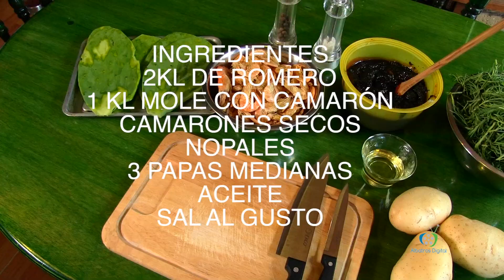Romeritos con Tortitas de Camarón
Deliciosa receta para Navidad o para Semana Santa. Estos deliciosos romeritos con nopalitos, papas y camarón seco te van a encantar!! acompañados de una rica tortita capeada de camarón ¿qué tal? se antoja  ¿no? Imagínate una torta en un bolillo recién salido del horno rellena de este revoltijo (como también se le conoce) queda deliciosa!!

INGREDIENTES
2 kl de romero
1kl de mole con camarón (en pasta o en polvo)
Camarones secos
10 Nopales frescos
3 papas medianas
Pan molido
3 Huevos
Consomé de pollo o de camarón en polvo o en cubos
Aceite
Sal al gusto
EL PASO A PASO:
Limpiar los romeritos de tallos gruesos o raíces dejando tallos delgados y las hojitas.
Lavar al chorro del agua los romeros.
Cocer las papas, pelarlas y picarlas en cubitos pequeños.
Cortar los nopales en cubitos pequeños, lavarlos al chorro del agua y ponerlos a cocer en una cacerola sin agua a fuego medio por unos 15 - 20 minutos, enjuagar y reservar.
Lavar los camarones secos al chorro del agua y reservar en agua
Apartar un puño de camarones sin lavar.
En una cacerola grande o cazuela, agregar suficiente aceite vegetal, agregar el mole en pasta o en polvo e irlo disolviendo con caldo de camarón o de pollo (previamente disuelto en agua caliente) hasta lograr la,consistencia de un mole.
Agregar los romeritos cocidos e integrar moviendo
Agregar los nopales picados e integrar moviendo.
Agregar las papas picadas e integrar moviendo.
Dejar cocinar por 30 minutos sin descuidar.
PARA LAS TORTITAS DE CAMARON
Moler los camarones que apartamos en la licuadora con dos cucharadas de pan molido
Separar las claras de las yemas de los huevos
Batir las claras a punto de turrón
Agregar las yemas
Integrar con movimientos suaves y envolventes
Agregar el camarón molido e integrar de nuevo.
En un sartén agregar suficiente aceite y con un cucharón o cuchara grande tomar un poco de la mezcla y colocarla en el sartén formando la tortita, y repetir para hacer las tortitas, cuando estén doraditas voltearlas y dejar escurrir en papel absorvente.
Servir los romeritos (o revoltijo) en un plato y decorar con una tortita de camarón.
Disfrutar bien caliente.